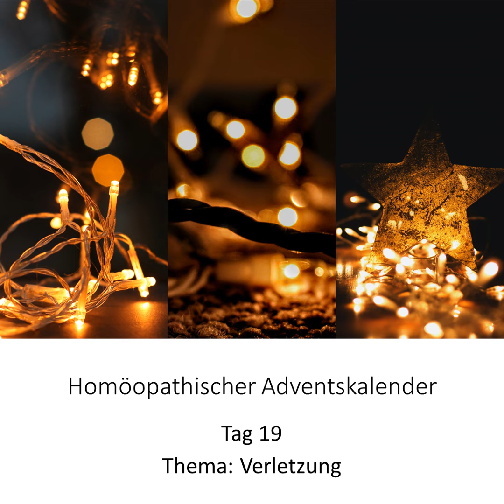Türchen 19 Verletzung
Homöopathischer Adventskalender

Willkommen zum Homöopathie-Adventskalender! In diesem speziellen Podcast präsentiere ich ab dem 1. Dezember täglich einen neuen homöopathischen Fall. Jeder Fall stellt eine besondere Herausforderung dar: Ihr dürft raten, welches Arzneimittel ich in der Behandlung eingesetzt habe. Mit jedem Tag öffnen wir ein neues Türchen, um einen neuen Fall zu enthüllen.

Es erwarten euch 24 faszinierende Fälle, bei denen ihr euer homöopathisches Wissen auf die Probe stellen könnt. Stellt euch der Herausforderung, indem ihr die Symptome und die Situation des Patienten analysiert und ratet, welches Mittel angewandt wurde.

Seid gespannt darauf, wie sich die Fälle entwickeln und wie die Arzneimittel ausgewählt wurden. Einen Tag später löse ich das Rätsel auf und präsentiere euch einen neuen spannenden Fall. Freut euch auf diesen adventlichen Countdown mit 24 Tagen voller Homöopathie und spannender Fälle!

Homöopathie

Podcast

HomöopathieAdventskalender

HomöopathiePodcast

HomöopathieRätsel

AdventskalenderChallenge

24TageHomöopathie

RätselDesTages

HomöopathieFälle

TäglicheHerausforderung

HomöopathischesWissen

GesundheitImAdvent

FrauenGesundheit

Naturheilkunde

GanzheitlicheGesundheit

Selbstheilungskräfte

Lebensbalance

GesundLeben

FamilienGesundheit

MütterGesundheit

GesundheitFürAlle

NatürlichHeilen